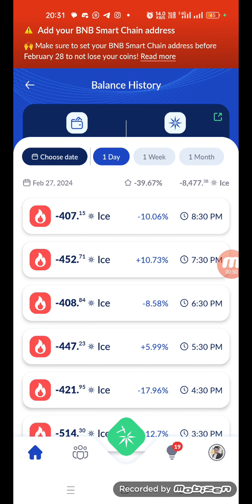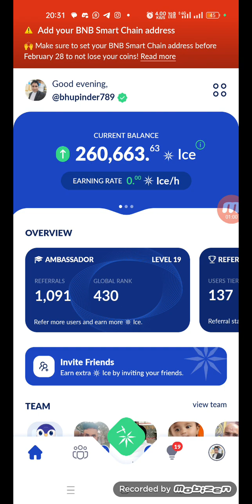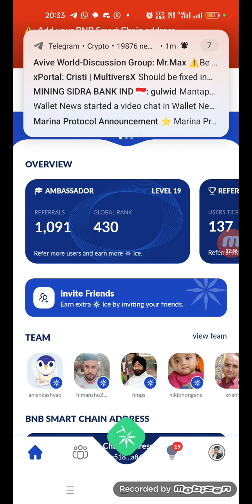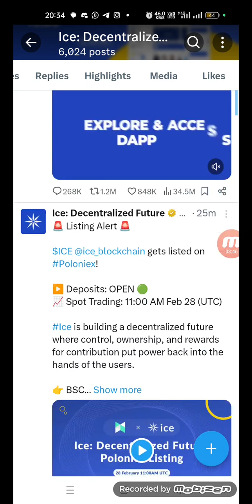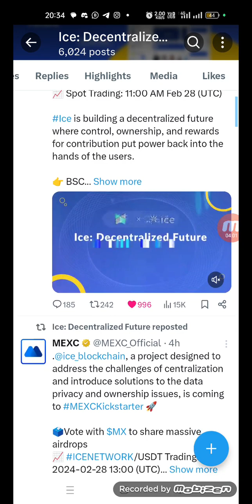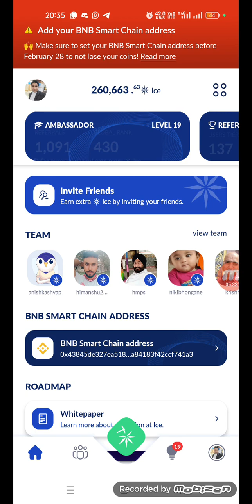Ice Coin Final Distribution Start | Do All three steps to get payment | Good News from Ice Network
*MISS NHI KARNA*🔥🔥🔥🔥🔥🔥🔥🔥🔥🔥🔥🔥🔥🔥🔥🔥

*Har 2 GHNTE m mining krte raho nhi kr skte to apne KMAYE hot se apni time or speed ko bdhao lekin mining nhi RUKNI chaiye*🔥🔥🔥🔥🔥🔥

*HOT KI MINING REGULAR KRO BINA GAP K IS GAP KI KIMAT TB SMJH AAYEGI JB YE LAUNCH KR JAYEGA SOCHOGE BUTTON DABATA REHTA TOH AAJ ISSE 5 GUNA HOTA*🔥🔥🔥🔥🔥🔥🔥🔥

*HOT COIN IS TRENDING*
DO NOT MISS THE *PARTY*

*JOINING LINK*

*VILLAGE LINK*

*DOSTO KOI MISS MAT KRNA PUCHTAOGE JOIN KRNE K BAAD EVERY 2 HOUR M MINING START KRO OR VILLAGE BHI JOIN KR LENA EXTRA 5% COIN K LIYE + APNI TEAM KO BHI ISI VILLAGE M ADD KRWANA JITBA BDA VILLAGE UTNA BDA PROFIT SBHI KO*🔥🔥🔥🔥🔥🔥🔥🔥